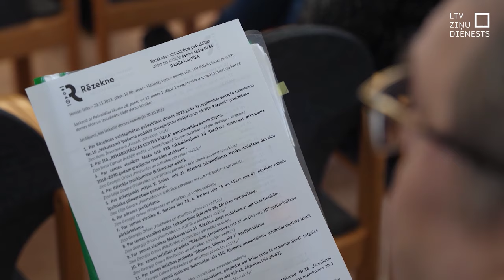Sēdes neapmeklējušie Rēzeknes domes deputāti atgriezušies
Pēc trim nepietiekama kvoruma dēļ nenotikušām sēdēm šodien Rēzeknes dome atkal bija lemtspējīga. Darbā atgriezušies seši deputāti, kas iepriekš vai nu teicās slimojam, vai prombūtnes iemeslus sīkāk nepamatoja. Viens no viņiem – Aleksandrs Bartaševičs – bastošanu sauc par nevardarbīgu pretošanos.